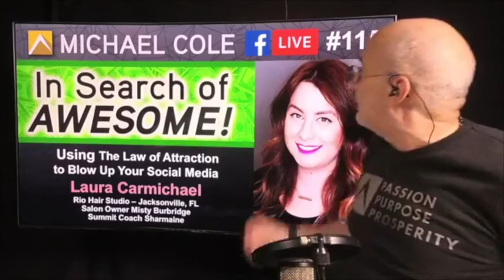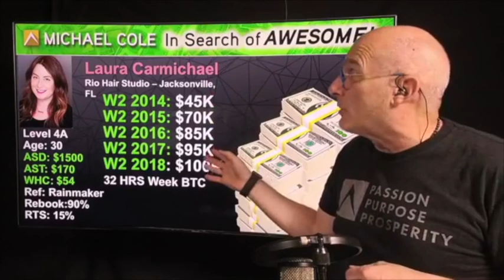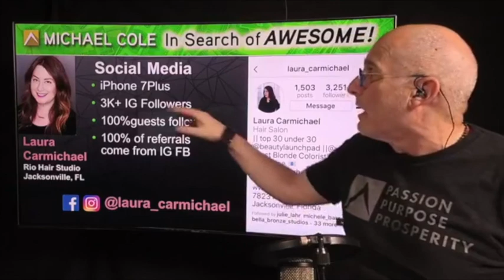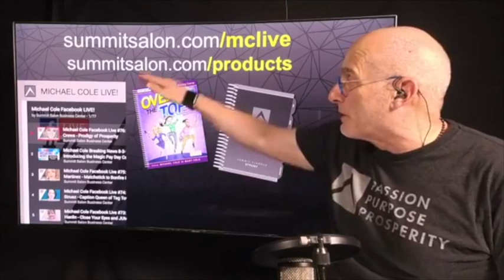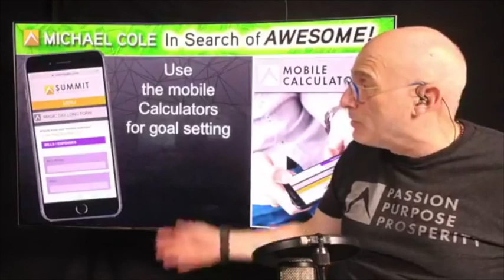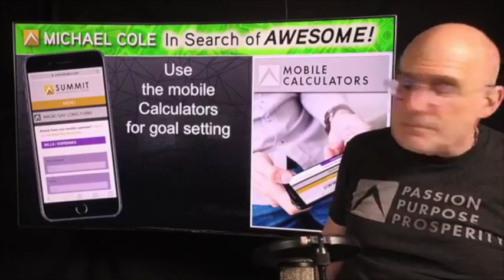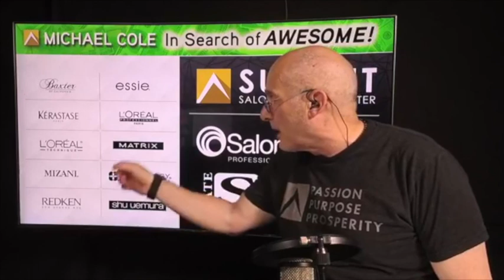Michael Cole Facebook Live #115 - Using the Law of Attraction to Blow up Your Social Media.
This Facebook live replay with L4A Summit Social Media Jedi Laura Carmichael of Rio Hair Studio is the bomb!

Come and watch Laura Share her best practice for using the law of attraction to blow up her social media and her income! And for those who do..
KABOOM